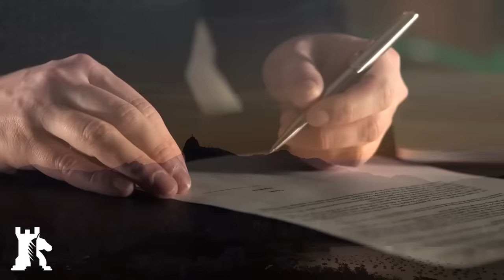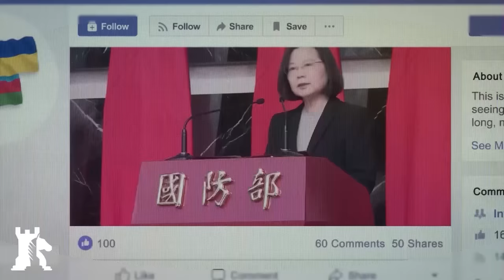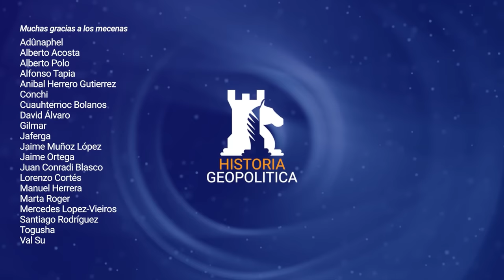El Corredor Bioceánico que revolucionará Sudamérica | Historia Geopolítica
Paraguay, Brasil, Argentina y Chile están construyendo una alternativa al Canal de Panamá puede revolucionar el comecio y la economía en Sudamérica

América del Sur es la tierra de las venas abiertas. Desde la colonización en el siglo XVI, sus minerales, cultivos y mano de obra han enriquecido potencias lejanas. Primero, los españoles y portugueses recorrieron sus tierras en busca de oro, azúcar y algodón. Posteriormente, bajo la hegemonía de Estados Unidos, sus materias primas impulsaron la industrialización norteamericana. Los megaproyectos de infraestructura evidenciaron el poder geopolítico de Washington. Y de estos, el Canal de Panamá, inaugurado en 1914, fue la guinda. Al permitir que el comercio evitara el traicionero paso del Cabo de Hornos, el canal redujo las distancias de navegación hasta en 20.000 kilómetros. Históricamente, el control de este cuello de botella otorgó a Washington una influencia inigualable sobre el poder marítimo y el comercio en el hemisferio occidental.  Pero la bendición de un estado es la maldición de otro. Y el predominio del canal eclipsó los esfuerzos posteriores de integración sudamericana. Solo recientemente se han construido nuevas infraestructuras para desarrollar el interior. De estos, el Corredor Vial Bioceánico se encuentra a la vanguardia. Atravesando Brasil, Paraguay, Argentina y Chile, la ruta reducirá casi 8.000 kilómetros y dos semanas de tiempo de viaje al comercio con destino al Pacífico. El objetivo es mejorar el acceso a los lucrativos mercados en Asia-Pacífico. Así que, ¿Cómo es el Corredor Bi Oceánico? ¿Y puede reemplazar al Canal de Panamá?

Apoya al canal:
✔Bitcoin: 1Drk2PxcKpXrBnWP9pAM8WM1YuxvnBA9Xx
✔Ethereum: 0x31De3886d8FEb1412D2DC999e09c6AC80aDF5D23

Este canal es la versión oficial en castellano del canal Caspian Report que puedes visitar en el siguiente enlace